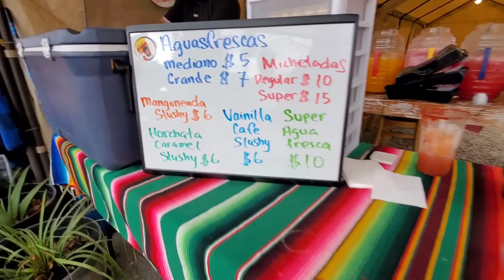LE C0MPRAMOS SU PRIMERA TROKITA😬ME LLEVO A COMER QUESABIRRIAS😬(2022)HANNYVLOG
Muchachones madrugamos por la trokita de mi chamaco pero también hay responsabilidades que hacer como ir al DMV  a pagar placas,cambiar el nombre, y asegurarla,y me dio un paseo y me llevó a comer QUESABIRRIAS muy ricas por cierto.